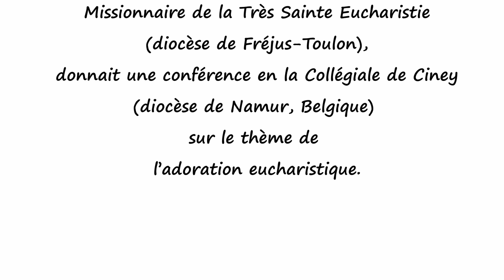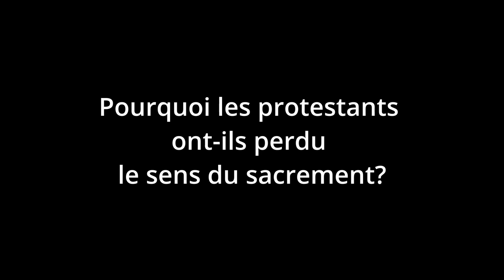Conférence sur l'adoration eucharistique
Le 20 novembre 2021, le père Diederik Duzijn, missionnaire de la Très Sainte Eucharistie donnait une conférence sur l'adoration eucharistique à Ciney dans le cadre d'une mission de relance de l'adoration perpétuelle dans la paroisse.